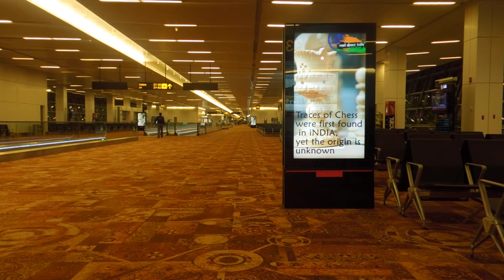IGI T3 Airport,Domestic Departure 11 01 2013